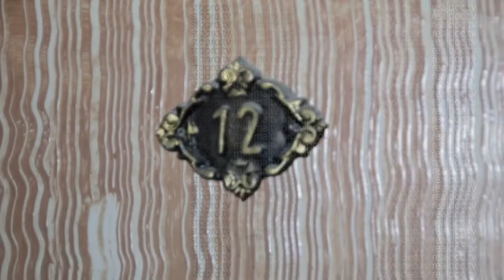Композитор и конец света Сеня Кайнов Seny Kaynov